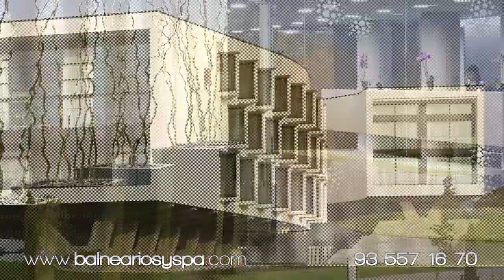Hotel Meliá Golf Vichy Catalán en Girona - Balneariosyspa.com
Hotel de innovadora arquitectura, servicio exquisito, modernas instalaciones e integrado en el paisaje, inaugurado en abril del 2006 e integrado perfectamente en el paisaje. Se encuentra en pleno corazón de uno de los mejores campos de golf de Europa, el PGA con 2 campos de 18 hoyos. A 5 km. de la localidad termal de Caldes de Malavella, a 10 Km. del aeropuerto y a 15 Km. de Girona, a 25 Km. de la Costa Brava y a 85 Km. de Barcelona.